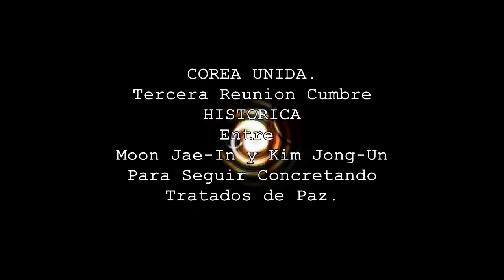COREA UNIDA. Tercera Reunión Cumbre Histórica entre Moon Jae-In y Kim Jong-Un